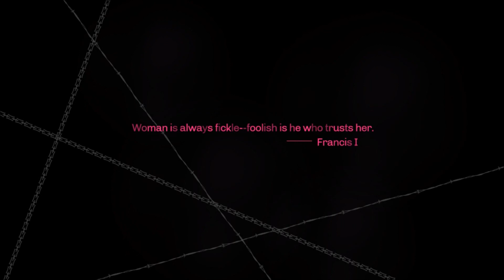Kratos plays Catherine Classic Part 15: Tricky Spiral Corridor!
The Spiral Corridor definitely seems to have some interesting puzzles so far. These ones are really going to test my thinking it seems!

Wish to see more or want to skip to a certain part?

Want to know more about Catherine Classic?

Catherine is a puzzle-platform game developed by Atlus. The game was released for the PlayStation 3 and Xbox 360 in Japan and North America in 2011, in PAL regions by Deep Silver in 2012, and for Microsoft Windows by Sega in 2019 as Catherine Classic. An expanded remake titled Catherine: Full Body was released for PlayStation 4 and PlayStation Vita in 2019, with the Vita version being exclusive to Japan.

Catherine is a cross-genre video game in which players control Vincent Brooks, a man who is tormented by deadly nightmares after becoming involved with multiple women. The gameplay is divided into two parts; daytime social simulation segments where Vincent interacts with various characters at the Stray Sheep bar, and nightmare segments where he navigates deadly block towers using a combination of platforming and puzzle solving.

This series is a blind playthrough played on the normal difficulty.